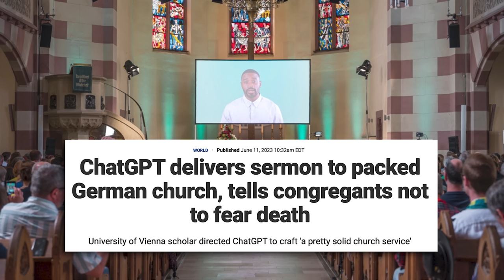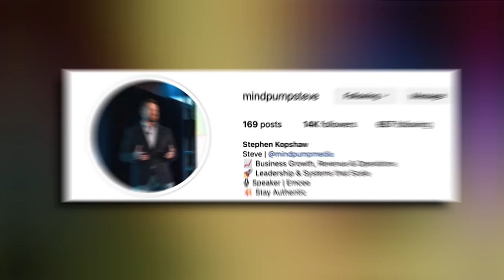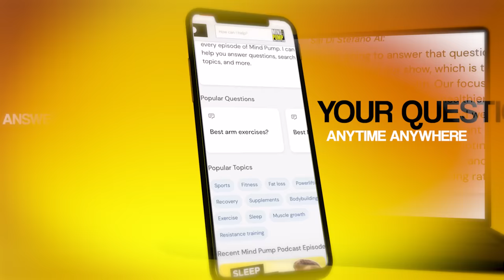Taking THIS Can Significantly Improve Your Longevity | Mind Pump 2104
00:00 Mind Pump Fit Tip: If you want to live longer, EAT more protein!
08:44 Doug, the espresso connoisseur.
12:57 Going down the Jonathan Pageau rabbit hole.
15:47 The strange divide in America.
28:46 Navigating the life of a child genius as a parent.
33:29 Kids are sensitive creatures.
35:31 Tell your partner you love them.
37:47 Plugged in vs. unplugged.
43:36 San Francisco is disintegrating quickly.
49:00 Organifi is glyphosate residue free and third-party tested.
51:47 Shout out to Steve Kopshaw.

52:38 ListenerLive question #1 - How can I train around a busy schedule while maintaining strength gains and compound lifts?
1:02:38 ListenerLive question #2 - I am interested in your programs but, I'm not sure where to start and what program would be best for me? I can’t currently touch my toes and have always struggled with flexibility largely due to my weight. I've been overweight most of my adult life.
1:11:52 ListenerLive question #3 - I have been working to decompress my spine by doing dead hangs and walking, but I would like to keep lifting weights. What are some exercises that are safe to do if I have Cerebral Palsy?
1:19:57 ListenerLive question #4 - I want to build muscle, especially shoulders, and upper back to further develop the posterior chain after my latest shoulder surgery. How would you structure training next to full-time physical work? Additionally, what would you recommend for shoulder stability and growth?

The Miami Heat's Jimmy Butler Brings This $6K Espresso Machine Everywhere He Goes

White House bans three guests after topless video at Pride party

Who is Kairan Quazi, the 14-year-old engineer hired by SpaceX's Starlink?

AI-powered church service in Germany draws a large crowd

Westfield gives up San Francisco Centre, latest business to pull back

Blackstone Raises More Than $30 Billion for Giant Real Estate Fund

Mind Pump #1975: How Organifi Scaled To Be A $100 Million Company With Mae Steigler

What are the Best Mobility Exercises for Shoulders? – Mind Pump Blog

People Mentioned
Steve Kopshaw (@mindpumpsteve) Instagram